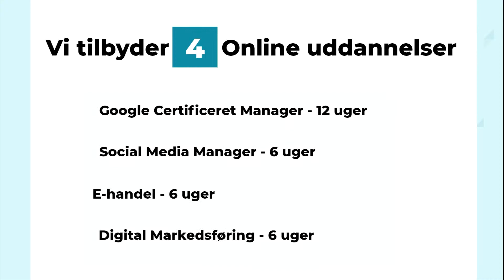Hvilken online uddannelse skal du vælge?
Vi har en bred pallette af kurser indenfor online området. Hvad enten du ønsker at specialisere dig indenfor sociale medier, Adwords, e-handel eller lignende, så er der et kursus der er målrettet direkte til dig.